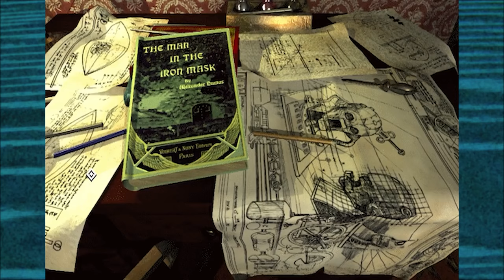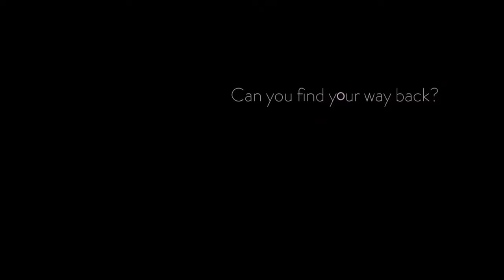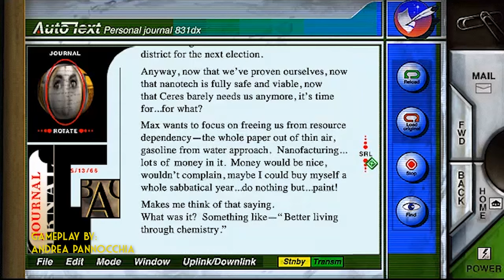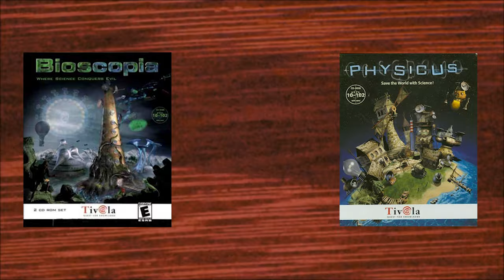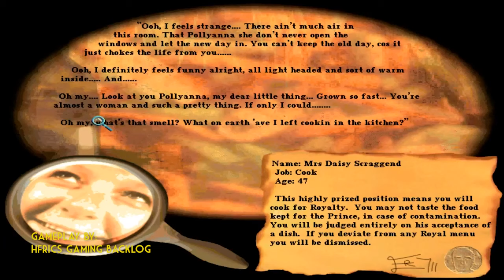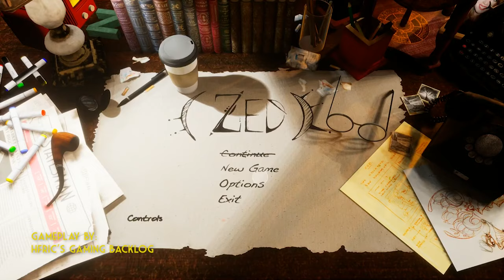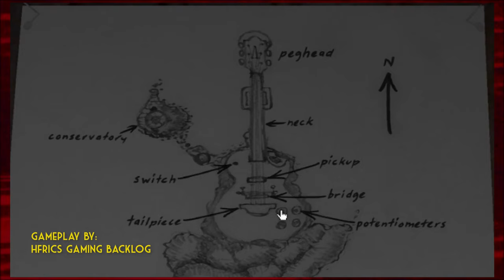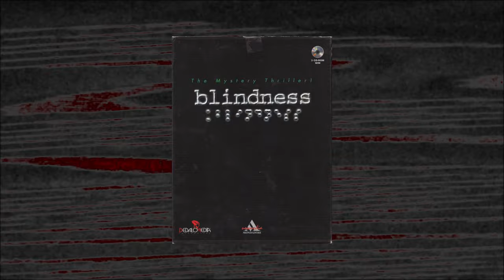The Liminal Point and Click Iceberg Explained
This one's a doozie! Sometimes funny, other times spooky, this iceberg chronicles some if the biggest (and most obscure) entries in an extremely ill defined, but undeniably recognizable sub genre of games.

Huge shoutout to all the amazing channels that had gameplay footage of all of these difficult to run games, especially: @AndreaPannocchia and @FPS.Games.Archiv who contributed the vast majority of footage!

If you’d like to chat, join the community, get notified about live streams or are just curious.

If you’d like to go the extra mile and support me on Patreon then here’s the link to that page (it contains photos of my other art as well as information on the lore behind the channel

Some of the music in this video and most of my others was purchased as an album from C418’s bandcamp C418 is unique in giving small creators like me permission to use his music without fear of demonetization.